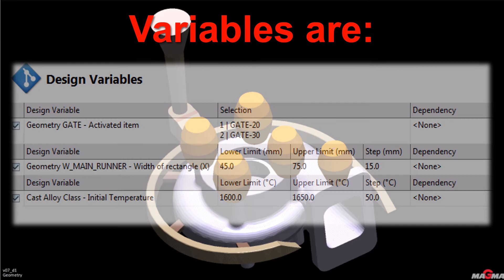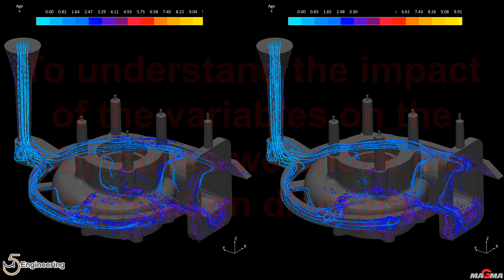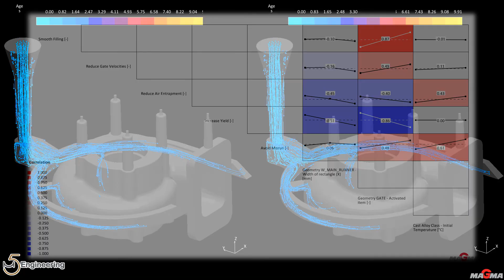#08 Work Preparation - How to Start (#03 Gating System & Simulation)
Finally we will add the gating system to the casting design. Simulation and especially optimization will help to decide which is the best gating design for the pump housing for a robust and smooth production. In addition we learn about the impact of our casting variables to the chosen objectives by using correlation diagrams for a better understanding which parameters or design changes will affect the casting.